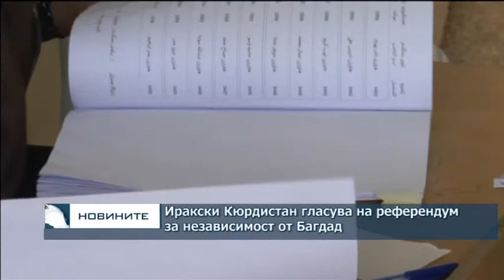Иракски Кюрдистан гласува на референдум за независимост от Багдад